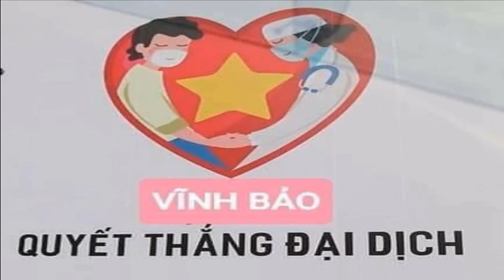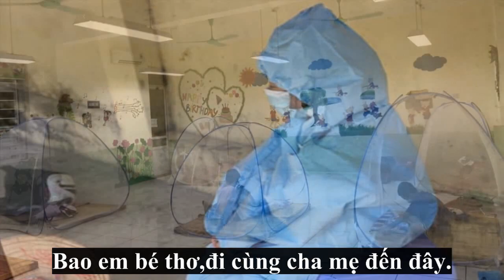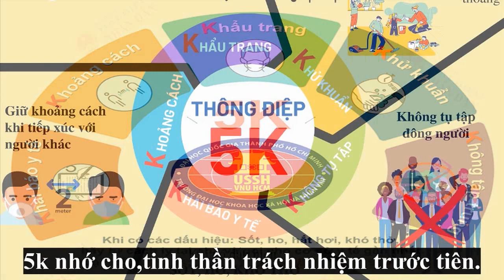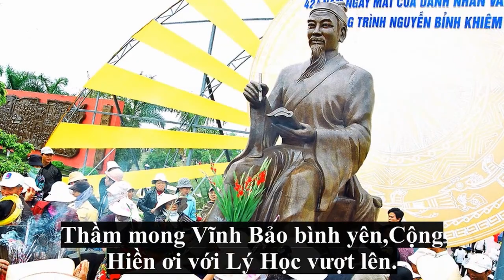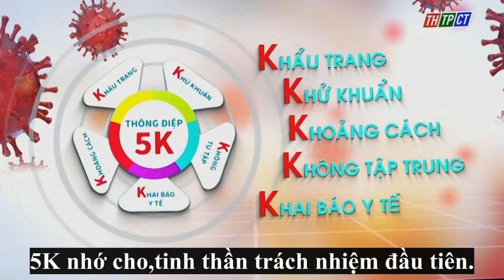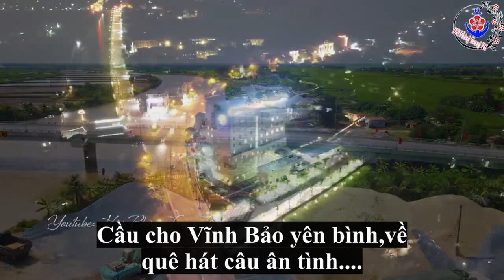Vĩnh Bảo Quyết Thắng Đại Dịch Covit19 - karaoke I 2KTV Mlog-CôngKiênidol ft Văn Ốc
MV ca ngợi Đảng chính quyền và gửi lời cảm ơn đến các tổ chức xã hội và nhà hảo tâm đã hướng về Vĩnh Bảo trong thời điểm khó khăn này. Hy vọng Vĩnh Bảo sẽ chiến thắng đại dịch COVID - 19 !!!
Hy vọng được mọi người ủng hộ ạ.
Bài hát: Vĩnh Bảo Quyết Thắng Đại Dịch COVID
Nhạc: Hồng Xương Long
Lời: Trần Bá Kiên- Trấn Dương
Thể hiện: Công Kiên ft Công Văn
Bài hát lấy link nhạc beat kênh: Trọng Hiếu offical
Link video từ kênh: Hải Phòng Trong Tôi,  Đài Phát Thanh và Truyền Hình Hải Phòng.
*Lời bài hát :
Dịch đang mỗi ngày một căng,còn bệnh nhân qua mỗi ngày một tăng.
Bởi do hiểu biết sơ sài,rồi tâm lý luôn chủ quan.

Từ nơi phố thì phồn hoa về miền quê cũng thấy dịch hỏi thăm.
Dịch nay càn quét điên cuồng, người dân chớ nên coi thường.

Cô em Hot Girl mà sao thái độ dửng dưng
Tung tăng đó đây,gieo mầm dịch bệnh khắp nơi,
Mải vui bước chân,gia đình gặp phải hiểm nguy.
Em ơi sao em ích kỷ, mà để cho dịch bệnh lây lan.

Bệnh nhân cách ly,trung thực thật thà hợp tác,
Không gây khó khăn,không dùng lời lẽ điêu ngoa.
Cùng nhau sát vai,đẩy lùi dịch bệnh Cô Vít,
Công dân nêu cao trách nhiệm để Việt Nam dịch sẽ qua nhanh.

Vừa nghe thấy dịch bùng lên,thì còn đâu những tháng ngày bình yên.
Giờ đây cuộc sống thêm phiền, và nay thất nghiệp triền miên.

Học sinh đến trường làm sao? Rồi công nhân lương tháng còn là bao.
Người nông dân khóc nghẹn ngào,ngày mai biết như thế nào.

Trong khu cách ly,nỗi buồn khuôn mặt bệnh nhân.
Bao em bé thơ,đi cùng cha mẹ đến đây.
Tội cho các em, tuổi đời vẫn còn thơ ngây.
Đang yên vui đi đến trường,mà giờ đây phải chịu cách ly.

Bao năm chiến tranh, Việt Nam vững vàng vượt qua.
Chung tay sát vai,chính quyền chỉ đạo sát sao.
Người dân chúng ta,hãy cùng thể hiện quyết tâm,
Hăng say thi đua chống dịch để Việt Nam toàn thắng chiến công.

Toàn dân chính quyền đồng tâm,cùng kề vai mong chống dịch thành công.
Cầu cho xét nghiệm an toàn,và không có thêm bệnh nhân.

Rửa tay sát khuẩn thường xuyên,mọi người ơi xin nhớ điều đầu tiên.
Phải giữ khoảng cách an toàn, khẩu trang nhớ mang bên mình.

5k nhớ cho,tinh thần trách nhiệm
Ho khan,sốt cao bước đầu thực hiện cách ly,
Ở đâu đến đâu,xác định vùng dịch hay không,
Khai thông tin với chính quyền,đề phòng khi dịch bệnh lây lan.

Ai ơi khắc ghi,đừng nên tụ tập người đông,
Không đi quán bar,chơi đùa bạn bè suốt đêm.
Chuyện vui cưới xin thôi thì tạm dừng ngay đi.
Ma chay không nên mở rộng,và người dân hạn chế viếng thăm

Cầu cho Vĩnh Bảo bình yên,Cộng Hiền ơi với Lý Học gọi tên.
Giờ thêm cả xã Hoà Bình, người dân chớ đi tự do.

Bầu thương bí cùng bầu ơi, người Việt Nam gian khó đùm bọc nhau.
Việt Nam thì mãi tự hào, bởi chung tổ tiên đồng bào.

5K nhớ cho,tinh thần trách nhiệm phải cao.